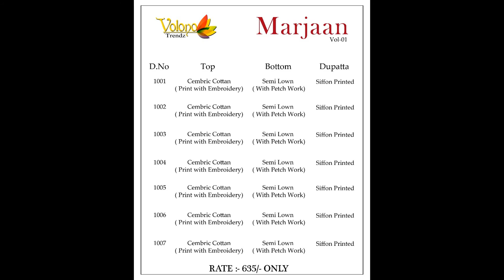VOLONO MARJAAN 1 COTTON LAWN WHOLESALE RATE CALL OR WHATSAPP +91 8828391569